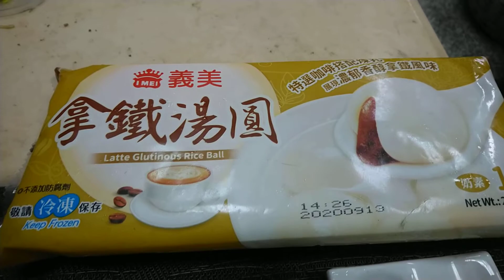[冬至開箱]義美拿鐵湯圓試吃～～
建議廠商明年如果要繼續出，內餡可以加榛果粉之類得，比較有口感～。（整顆吃夠甜，但餡料很空虛。）